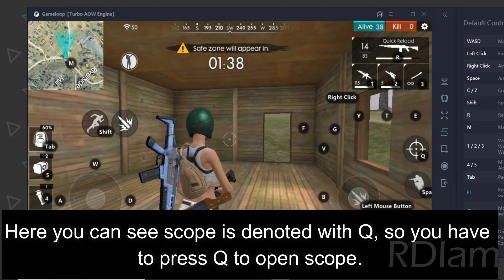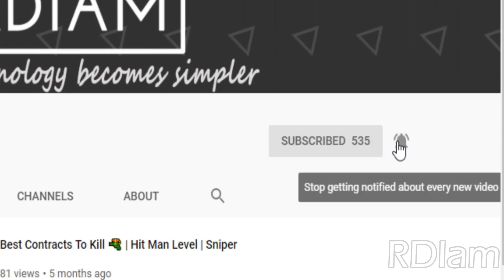How To Open Scope With Right Click in Free Fire On TGB(Gameloop)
Hi there!
In this video Ill show you how you can open scope with just right clicking on your mouse.
Basically we open scope in free fire game playing on TGB by pressing Q button. But in general scope should be open with right mouse button as left button is used to hit fire.

and share my video to your squads so that you can win in every match with my handy tips and tricks.